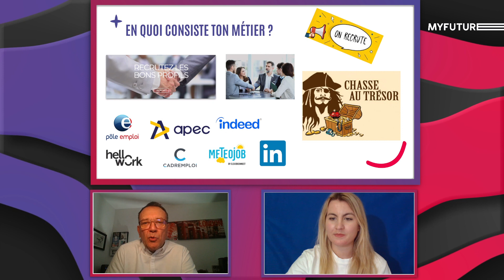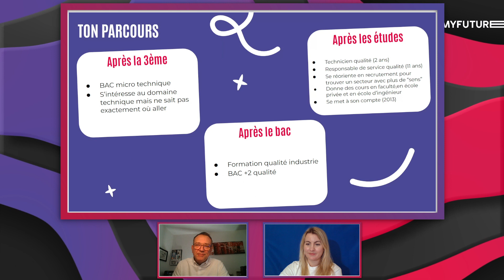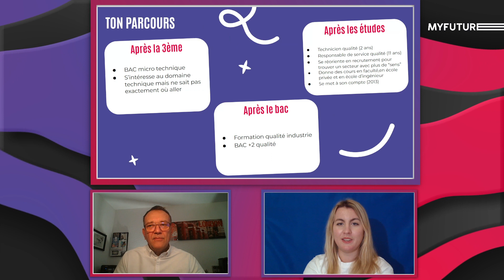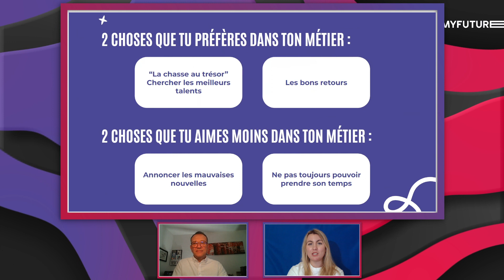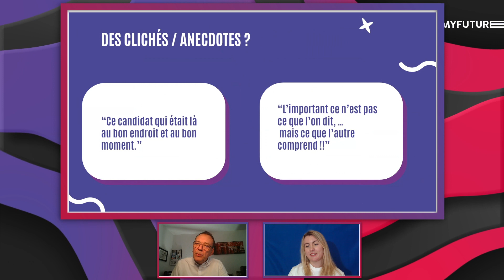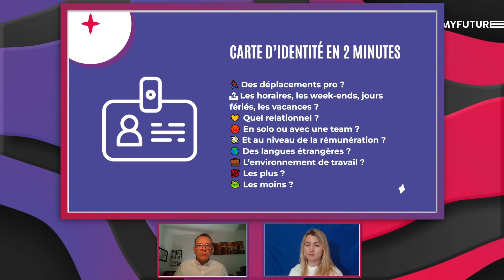Live exclusif découvrez les métiers du recrutement de l'entreprise GKACTIV' RESSOURCES💼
Tu souhaites en savoir plus sur les métiers des ressources humaines ?👨‍💼 Rencontre Gilles Konecki, dirigeant de GK ACTIV' RESSOURCES, une agence de recutement. 🏬